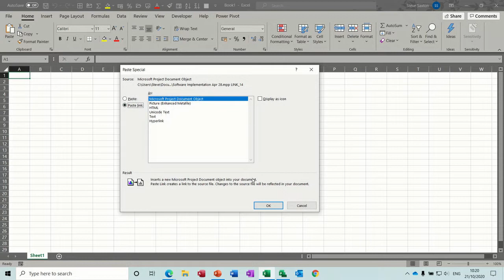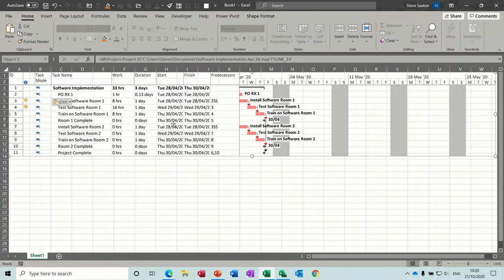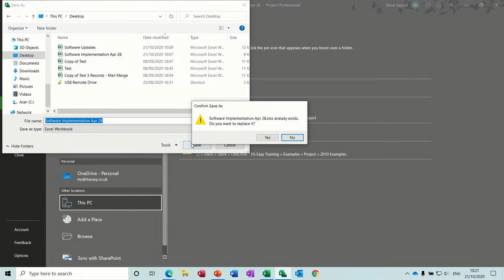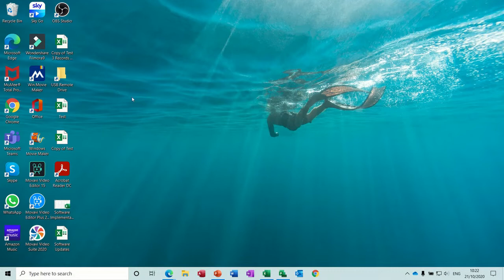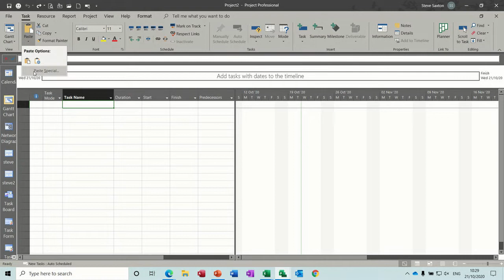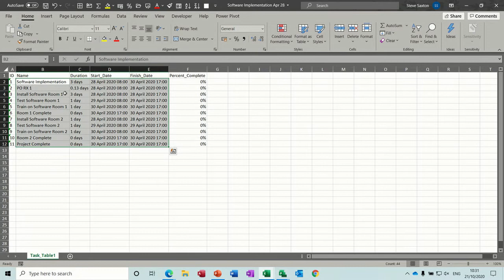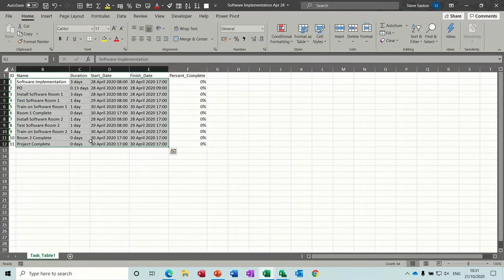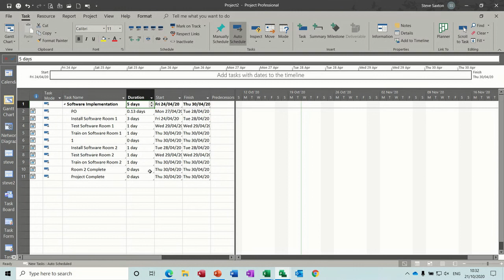How to link Microsoft Project to Excel and automattically update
This video explains how to link Microsoft Project to Excel, using paste, paste special and Project maps. The tutorial covers how to create a new Project map and send data to Excel using a map. The tutor then explains how to use paste special and paste link to link data into Excel. The final part of the video covers how to link data back from Excel into Project. The tutor mentions the dangers of linking from Excel to Project. automattically update